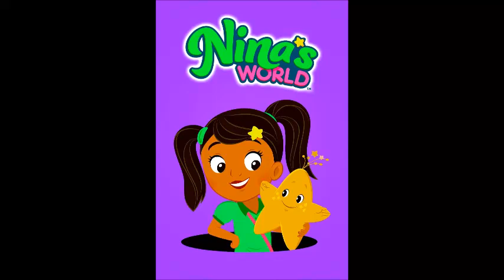Crescendo/8D Version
Note: Nina's World Is Owned By Universal Kids